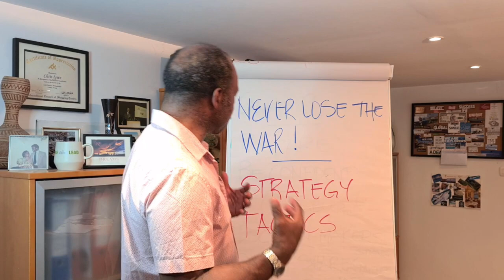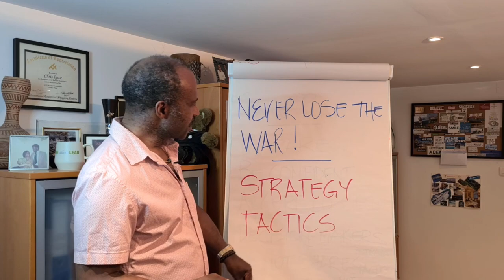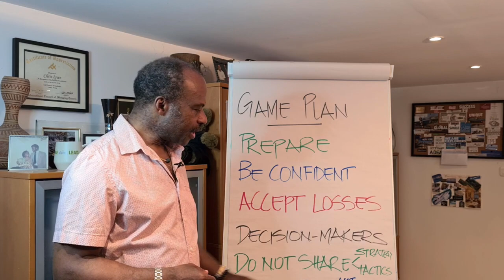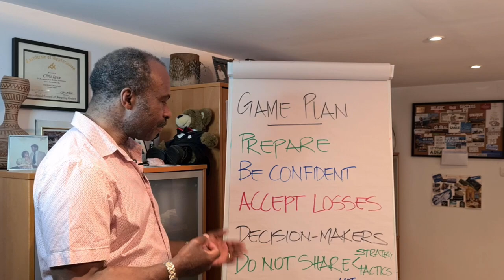Leadership Strategy and Leadership Tactics – “Never Lose the War, Only the Battle!”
Thank you for joining yet another leadership strategy and leadership tactics Training Video where I share in a few minutes some of the leadership skills needed to be a successful leader.

My name is Chris Igwe and I have over 35 years’ experience, creating, growing, and leading teams while living and working in 5 countries, as well as doing the same with teams across other countries in Europe, Middle East, and Africa. I have provided leadership tips and leadership insights to grow teams worldwide. Leadership strategy and leadership tactics is the main focus of this leadership development video.

Today we are going to address the question of what many of us face as leaders. We will fight, almost to the death, to win on something, without thinking of the consequences. My recommendation is to never lose the war, only the battle. I will explain.

It is so easy for us to focus on the specific battle we are fighting. Let me give you some examples:
- More staff
- Better staff
- A larger budget
- More funding
- Approval of a business plan
- Board approval on a strategic matter

You find yourself arguing and fighting for what you want that you lose sight of the big picture.

This is where leadership strategy and leadership tactics come in – almost like a game of chess, or whatever game you like to play which is full of moves to counter the other person’s play.

There are two key attributes to have:
- Strategy
- Tactics

How will you achieve this:
- Prepare – Get your mindset right
- Show confidence – no matter what
- Accept that you could lose the battle
- Build relationships with decision-makes/stake-holders
- Keep your strategy and tactics to yourself
- Never attack – except intellectually

One of the key things to consider is timing. One of the vital leadership tools to have and can be adopted into your strategic leadership. Leadership strategy and leadership tactics go hand in hand with time management. So, be aware in case it effects your leadership styles.

You have to demonstrate patience to sense when the right time will be.
Inevitably, it is imperative to get a sponsor in the organisation. For example, if it is a hiring issue, or you want to expand your team or department, share the plan with HR and get them to critique it and help you create a compelling plan and have them support its presentation to the Board. That is the first step to leadership development and building your leadership strategy and leadership tactics.

The biggest danger is often that just because you are the leader, you imagine that you have to put all the plan together on your own. If you do not have the resources in your team or in-house, go outside. You must make it as impressive as possible. Leadership strategy and leadership tactics come into play once again, as a true leader will use his leadership skills to get the job done right.

If, after all this, the project does not get approval, or you are shut down, find out why. If a piece of new business you were going after did not come through, find out why – ask the company why you lost out, assuming they have not told you. Often, they do, and often it is simply a question of price.

If it is price, that is good news, because you can then go back to the drawing board for a future bid and make sure that you are clear about the value the client would be getting, that far outweighs the price.

Yes, you lost this time, but you can win next time by re-positioning the proposal.

You see leadership development is a constant work in progress. You need to be resilient when developing your leadership strategy and leadership tactics. Adapting to change and accepting failure is one way to grow your tactics in leadership.

Keep working on your leadership strategy and leadership tactics and watch your business grow.